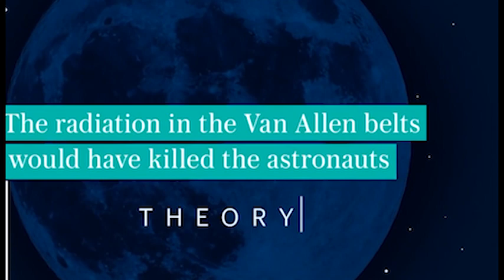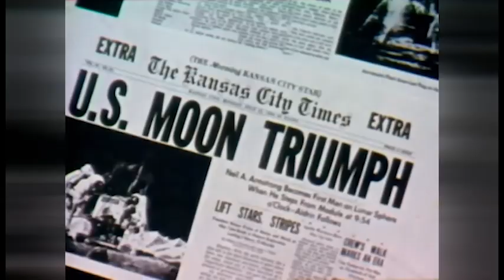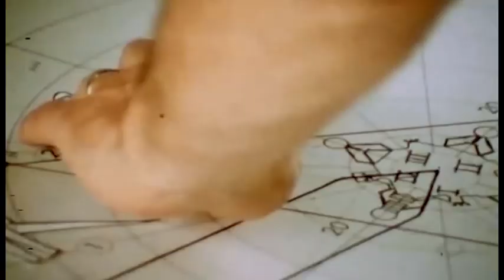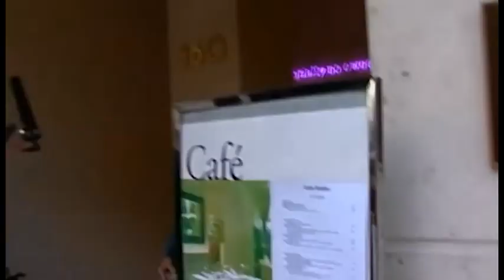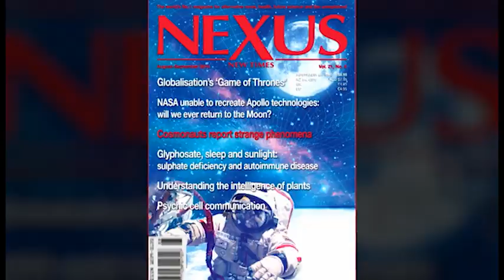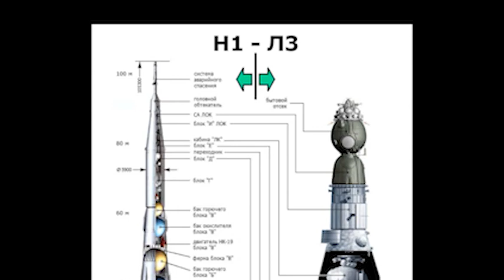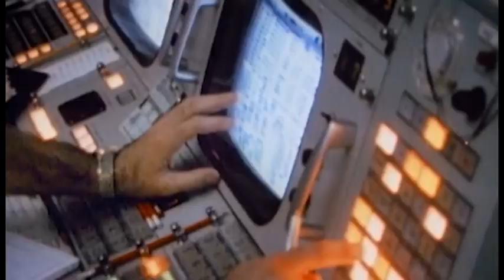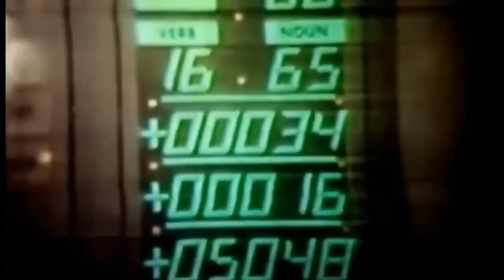rakurs 2024 07 24 1